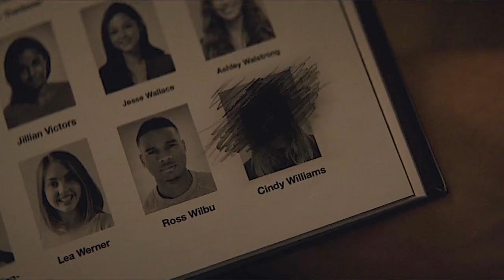Flashback (2020) | "I Remember"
FLASH WARNING

One of the most beautiful films I've ever watched. Dylan O'Brien is truly one of the most brilliant actors of our generation.

Film: Flashback (2020)
Song: No Choice - Pilot Priest